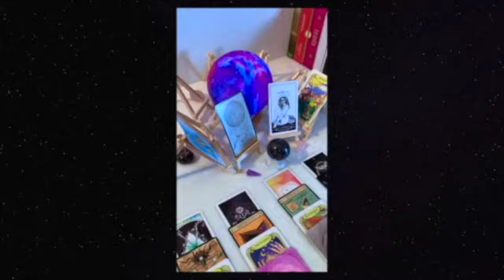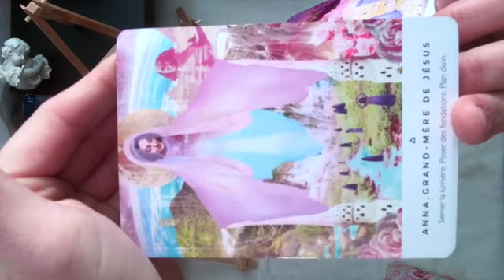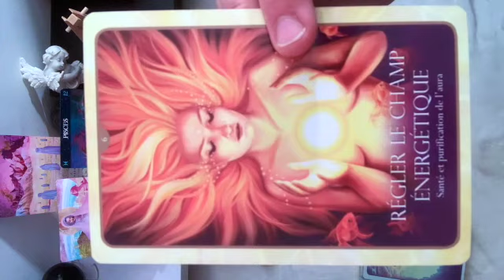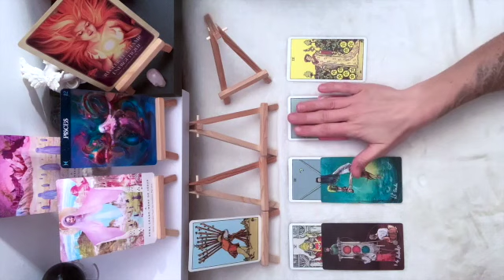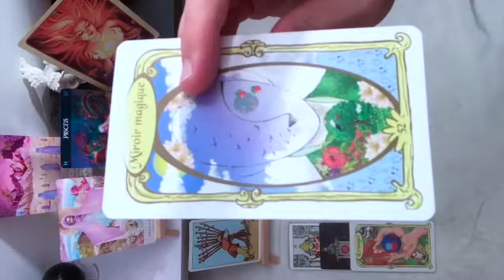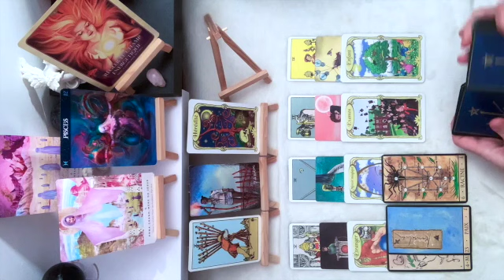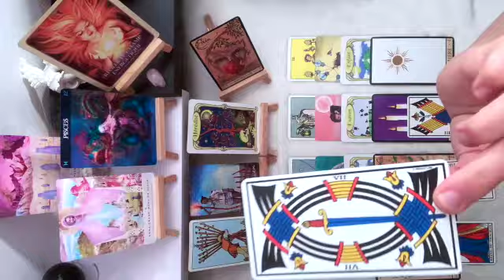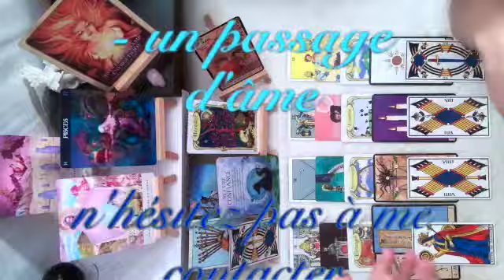Poissons Janvier Général